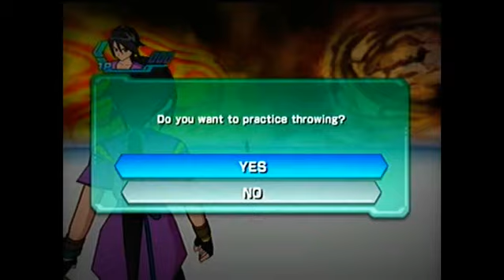Bakugan Shun vs Marduk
A bakugan battle between Shun and Marduk.
Shun vs Marduk
skyress vs vladitor